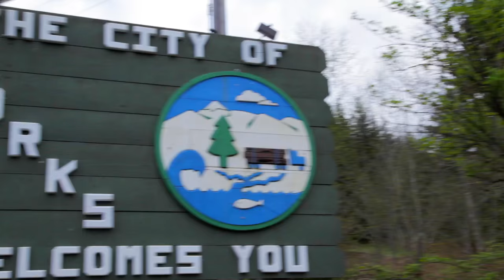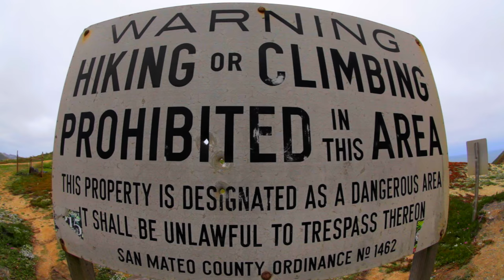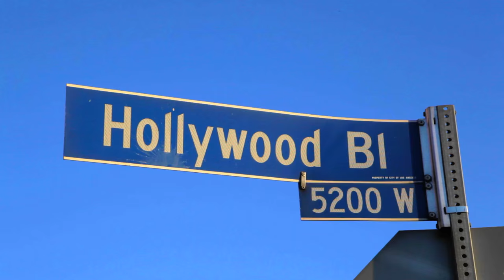Seattle to Los Angeles via Highway 101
Some footage from my trip while driving down Highway 101 from Seattle to Los Angeles in 2014.

Places visited:

Seattle, WA
Hoh Rainforest, Olympic Peninsula, WA
Forks, WA
Cannon Beach, OR
Florence, OR
Redwoods State Park, CA
San Francisco, CA
Piedras Blancas Elephant Seal Rookery, CA

Shot entirely on 5D Mark ii.

Song by:

Flume - Sleepless feat. Jazzabell Doran